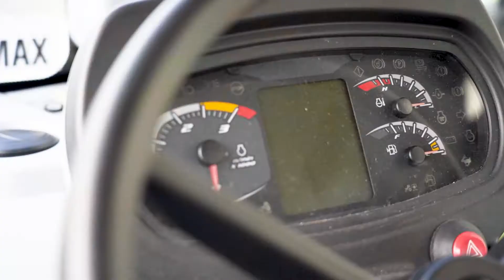Opravář zemědělských strojů na TECHNICKÉ Vysoké Mýto (Long Version)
Baví tě technika, zajímáš se o to, jak stroje fungují, máš vztah k přírodě a chceš se naučit řídit náklaďák i traktor? Na tomto oboru tě naučíme opravovat různé zemědělské stroje i techniku, získáš svářečské průkazy a uděláš si řidičák na osobní auto, náklaďák a traktor. Navíc tě čeká spousta praxe už od prváku, takže se s námi nudit nebudeš! Podívej se na